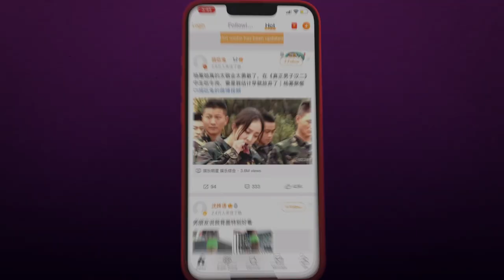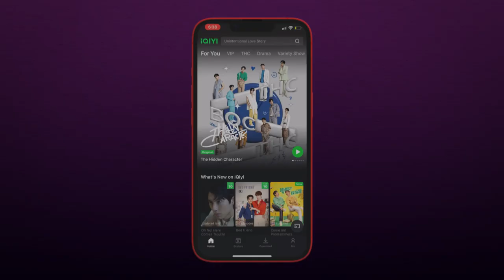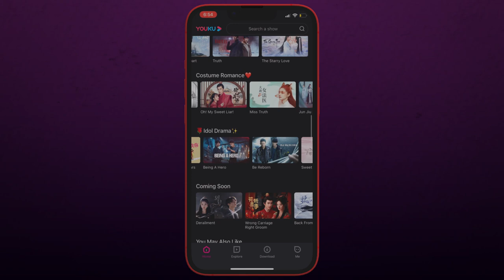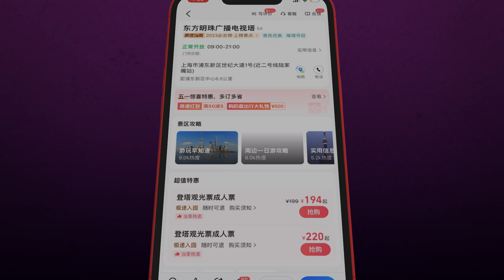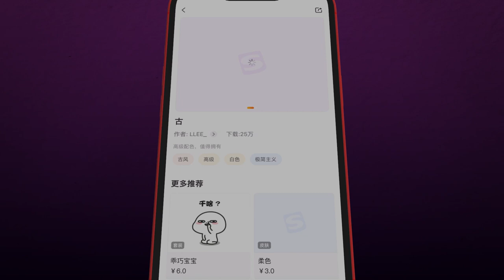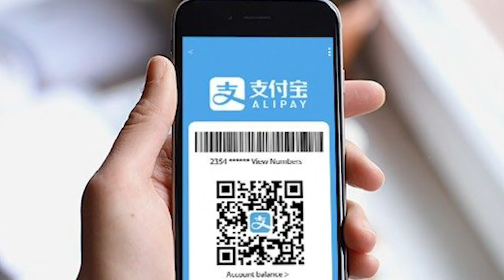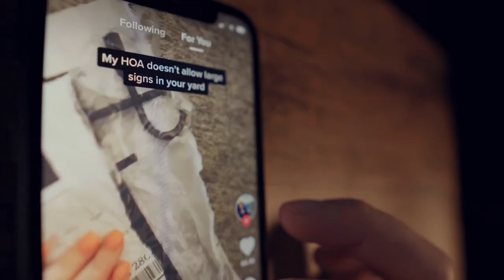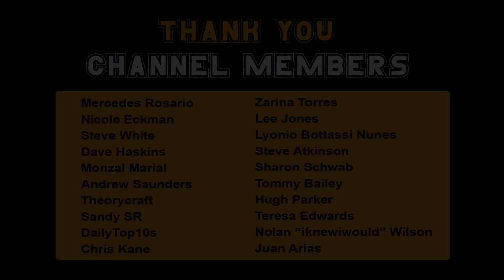15 CHINESE APPS that are Insanely Popular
China is home to one of the world's largest and fastest-growing digital markets, and its app ecosystem is a reflection of its dynamic and innovative culture. From social media platforms to mobile payment apps to e-commerce giants, there are countless Chinese apps that have gained immense popularity. Join us for today's video, as we explore the top 15 most popular Chinese apps.